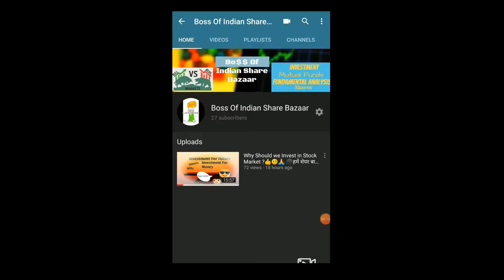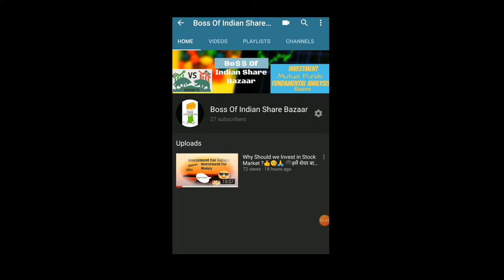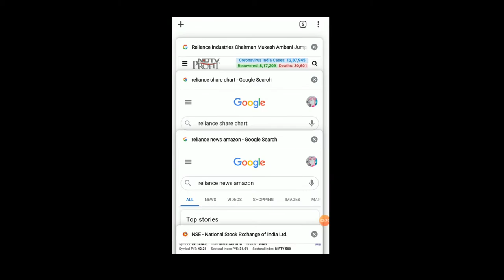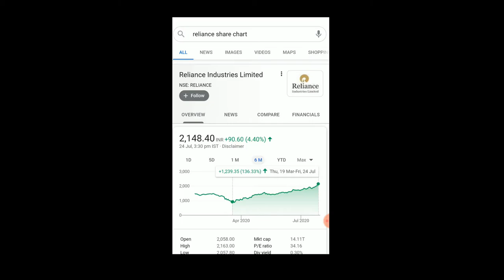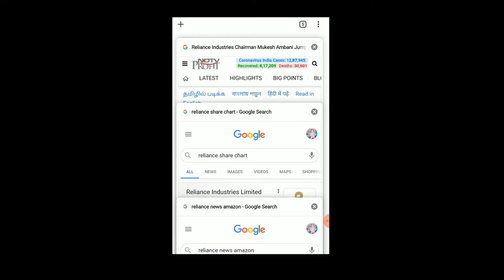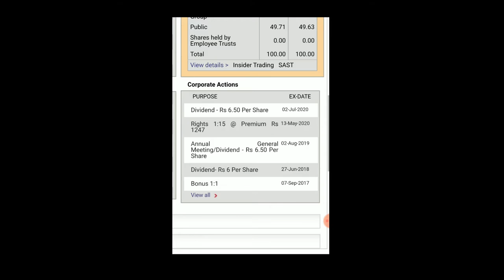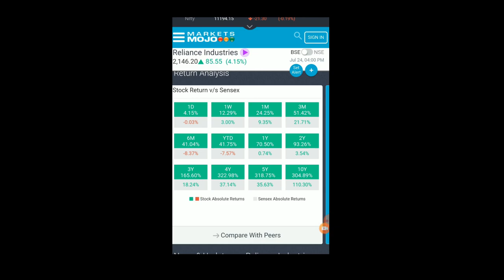Reliance Industries Target 5000 Rupees 🚀🚀 Rocket Banega Share ◼ Boss of Indian Share Bazaar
Invest and trade with Kite by Zerodha, India’s largest retail stockbroker. Open an account now.

Hi Friends,

Video Edited By Vishal Yeram.